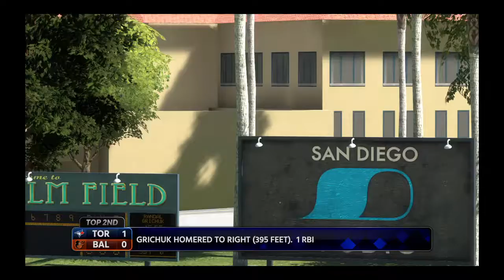MLB® The Show™ 18 Toronto Blue Jays vs Baltimore Orioles